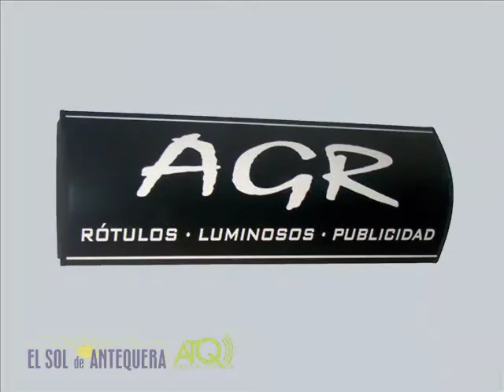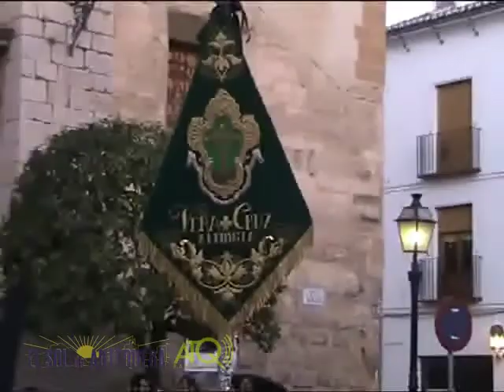Cofradía de Los Estudiantes oración y paso por San Sebastián 30032015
ATQ Radio – TV graba para El Sol de Antequera, la oración y el paso de los sagrados titulares de la Cofradía de Los Estudiantes por la iglesia de San Sebastián en la Semana Santa de Antequera.
Las imágenes fueron grabadas el lunes 30 de marzo de 2015.